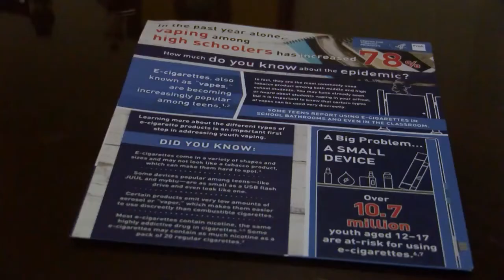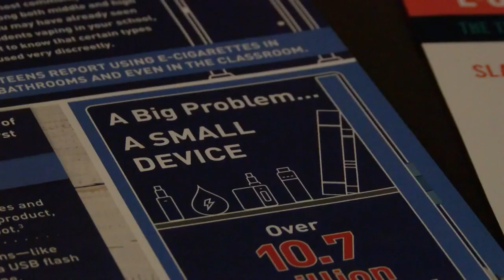Great Falls High School students report on vaping